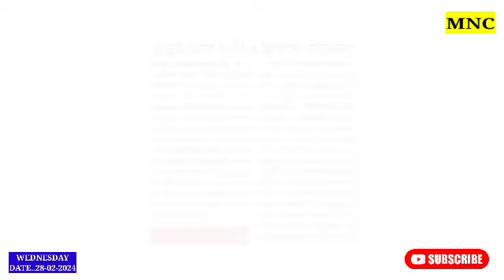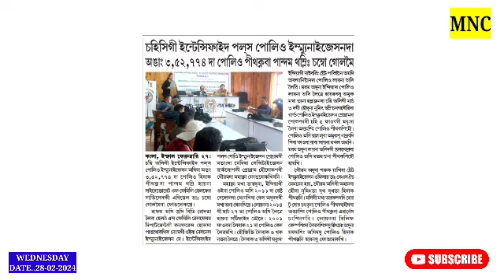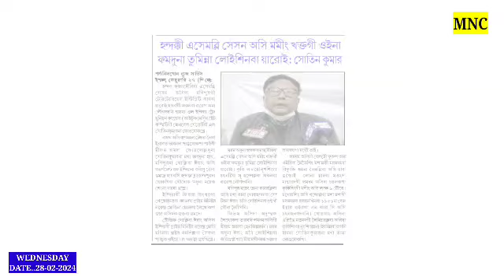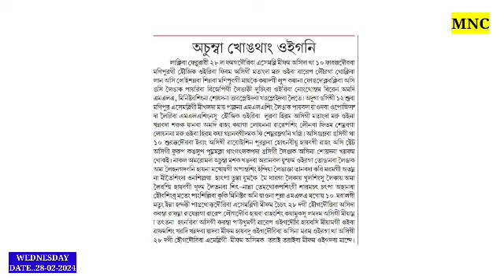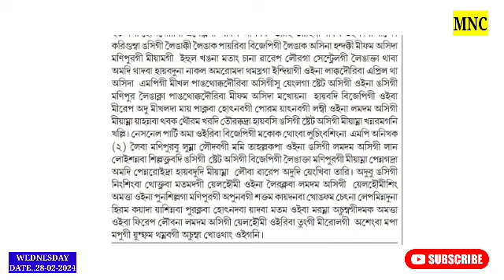🔥TA & Hills ki Fam Pairiba Letpao Haokip Sindokkpiro : Former ADC Members